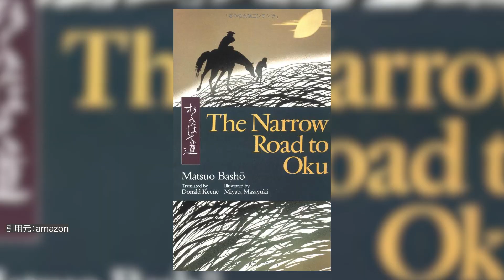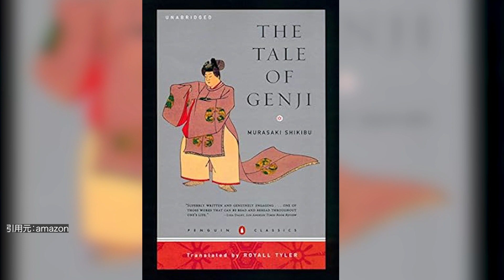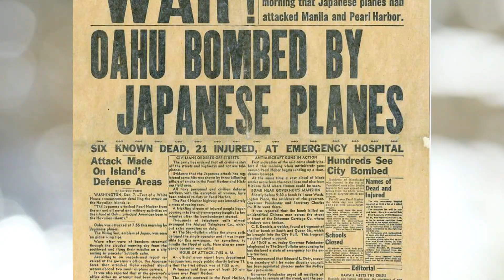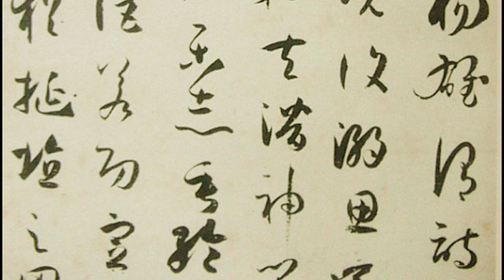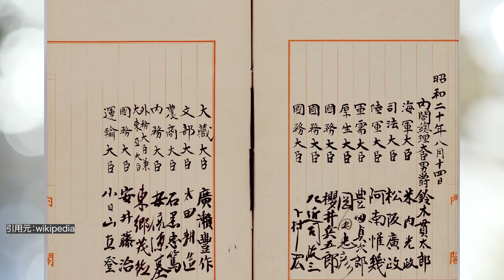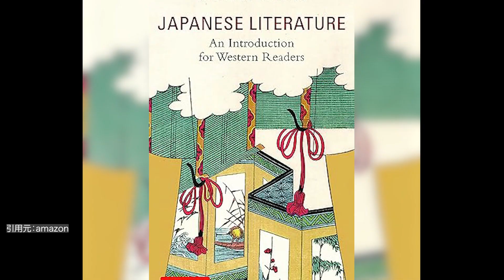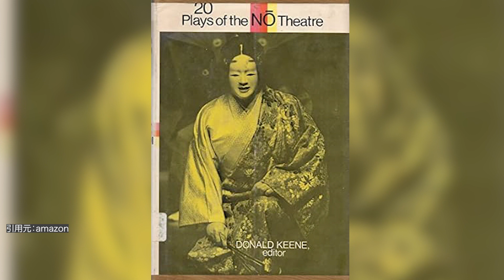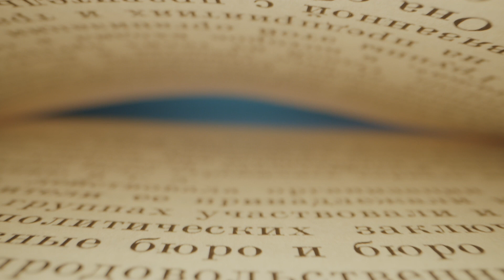【Impressed】My concern is that Japanese people only tell me how much I love Japan.They don't listen.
The reason I became Japanese: I was fascinated by the Japanese language (100 years interview)
Reading Japanese Literature/Remembrances of Japan (Shincho Sensho) Hardcover
History of Japanese Literature - Ancient and Medieval Chapter 6 (Chukou Bunko)
Emperor Meiji (1st) (Shincho Bunko) Bunko
Hundred Generations of Passengers (Continued) Japanese in Diaries (Kodansha Academic Bunko) Bunko
Noh, Bunraku, Kabuki (Kodansha Academic Library) Bunko
Filming for the 2024 taiga drama ``Hikaru Kimi e'' has already begun in Kyoto from May 28th. As you can imagine from the title, the main character is Murasaki Shikibu.
Therefore, we can imagine that the world of The Tale of Genji is being depicted.
There is no doubt that in 2024 there will be a slight "Tales of Genji" boom.
I encountered the Tale of Genji more than 80 years ago.
There is a person who was fascinated by this charm and even acquired Japanese nationality as a result.
That person is Donald Keene, an American-born Japanese literature researcher and translator.
Mr. Keene introduced many Japanese literatures overseas, including The Tale of Genji.
He can be said to be a great benefactor to Japan.
2023 is the 100th anniversary of Keene's birth.
In this video, we express our heartfelt gratitude to Mr. Keene, who played an irreplaceable role as a bridge between Japan and the world during his lifetime, and trace his accomplishments.
Let's take a closer look at the reason why Mr. Keene even obtained Japanese citizenship.
■Images/videos
・pixabay
■Music
・pixabay
■Reading aloud
・Voicevox
Shikoku Mentan, Takehiro Kurono, Ryusei Aoyama